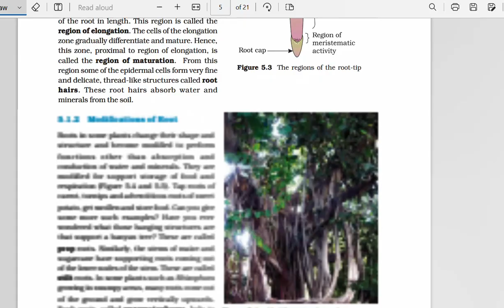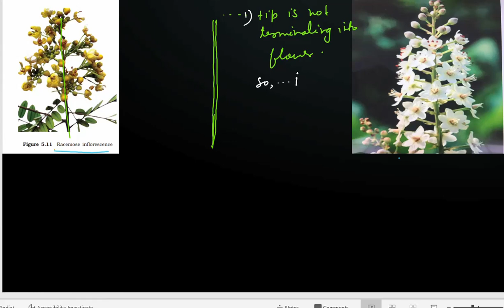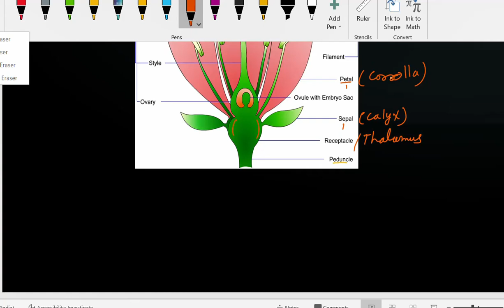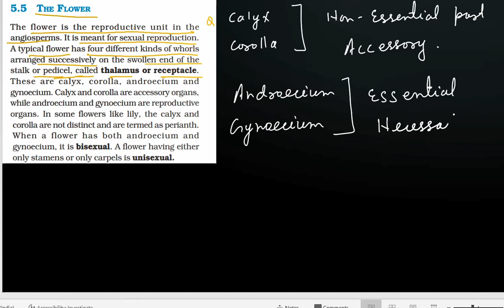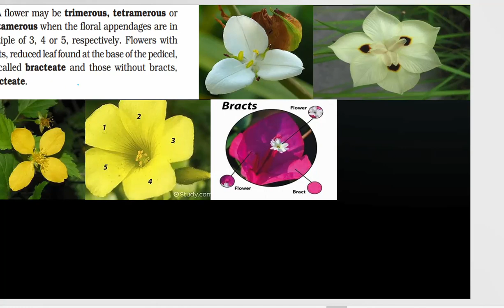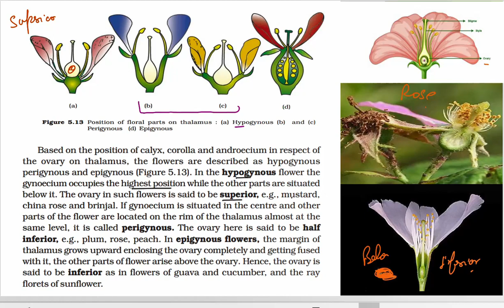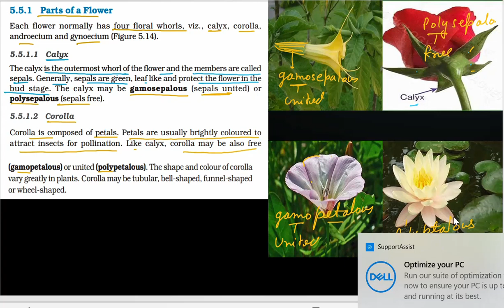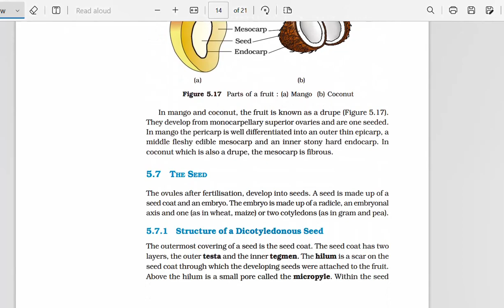Morphology Of Flowering Plants Part 4 (Flower & Inflourescence) NEET NCERT BIOLOGY CLASS 11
In this series, we are talking about Morphology Of Flowering Plants,this session going to talk about "Flower & Inflourescence".